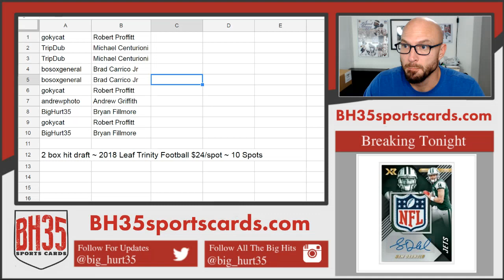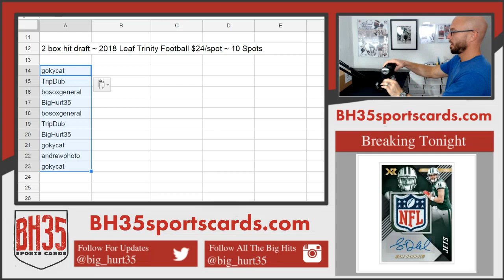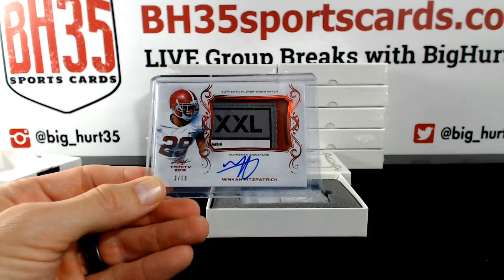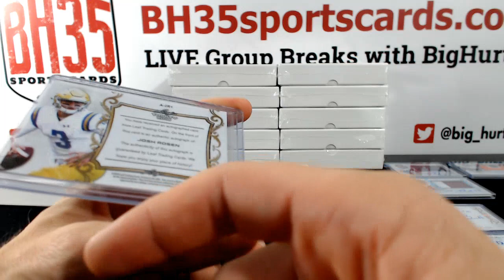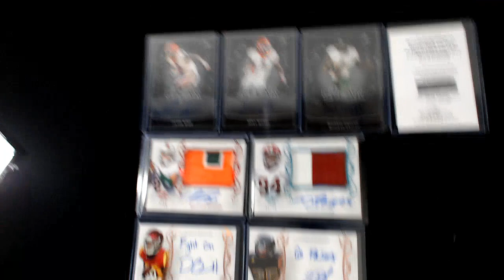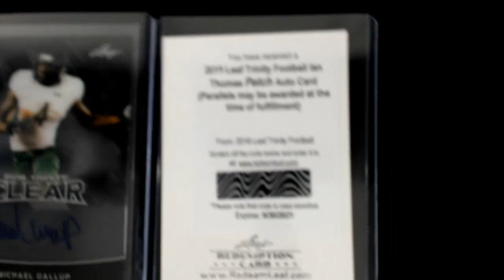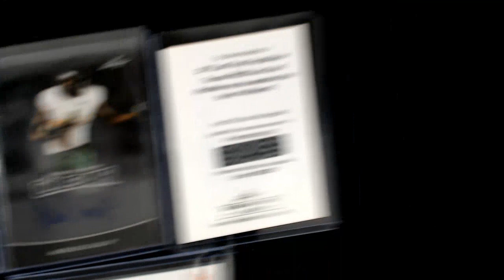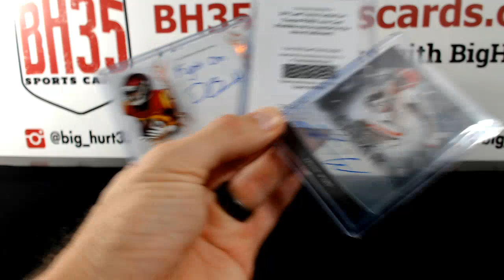2018 Leaf Trinity Football 2 box hit draft